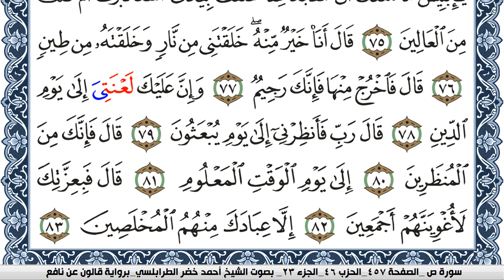سورة ص احمد الطرابلسي برواية قالون عن نافع Surah Al Kahf